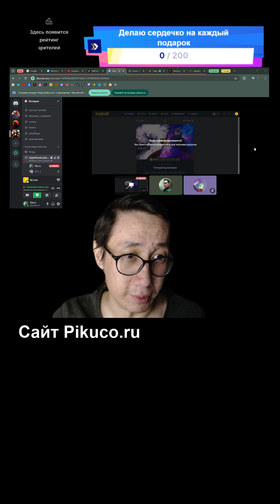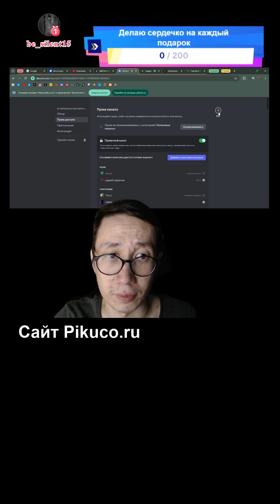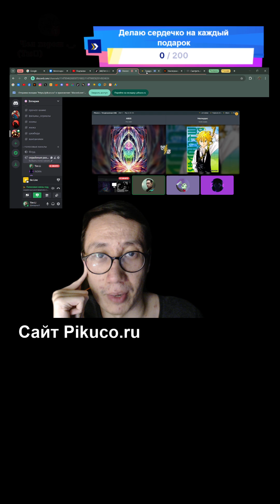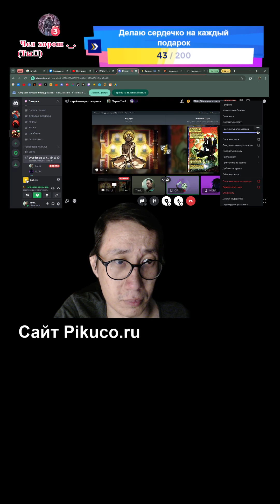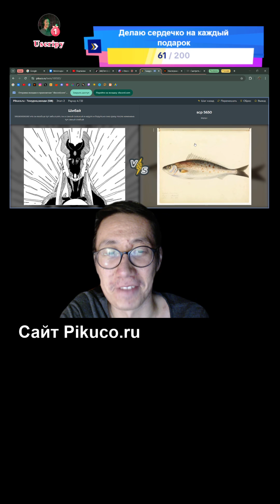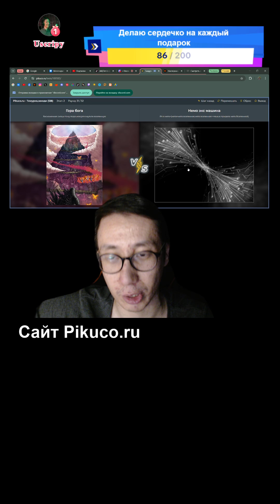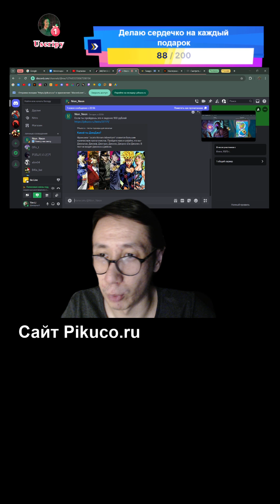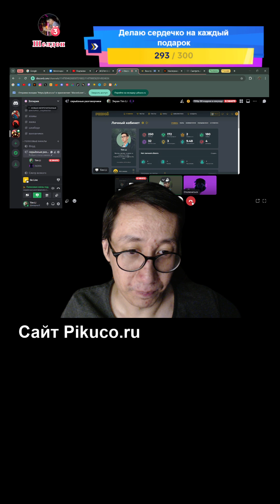Сильнейший персонаж всего фикшна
Тайм-коды:
00:00 - вступление
11:43 - 1/64
01:18:50 - 1/32
01:44:03 - 1/16
01:54:44 - 1/8
02:06:58 - четверть-финал
02:12:00 - полуфинал
02:12:30 - финал
02:14:10 - результаты
02:15:15 - завершение